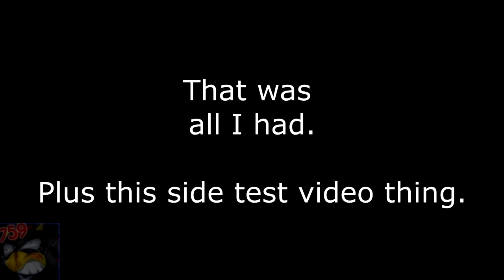[SFM] Classical Adventures Of Sonic: Lost Stories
Old videos I found that was pateron only for like 3 or 4 years ago.
Might as well show them since they are just there.

Jo-Ann

Alex Koen,Alexandra Guitron,Andrew Lewis,Anthony Duenes,Belsheber Rusape,CJDestroyah

Cyber Husky,Dagoberto Ramirez,Darkspine DuskWolf,Darryl Heine,Dave Santiago,David Cook

DazzyLindsey,Emma Shippen,Husky-Leaf Studios,InigoNova,Josef Jones,Joshua Lawrence

jrstan,KitsuneAlchemist,Lagomorph Studios (Xanmoas),Lezz,Lucas Bradley,MarioKong

Micheal Worton,Mike Darklighter,MrDemonking30,NaJay,Oakburr Feathertree

Ohgun of Awakened Prodigy,Orientheo,RavenCrow89,RedLaezarr_,Ryzo Wolf,Sergeantmajormario SMM

sharkbait328,Solratic,SonicRyan9,Spark Productions,stardragon01,StKa4mainies

stubberz,Tanooki,The Protagonist,Tokeishita,Tony Filippo,Vampire Jade,Wiiknight678,WittySmitty, Sonicworld24,Jennifer Spencer